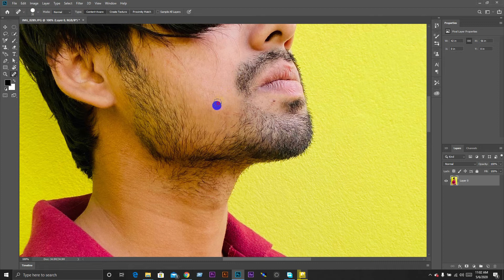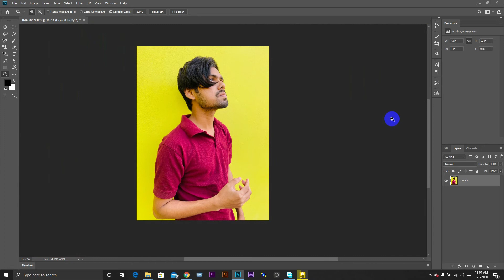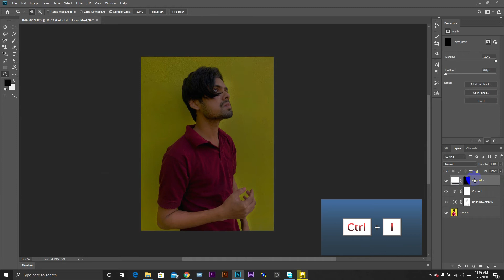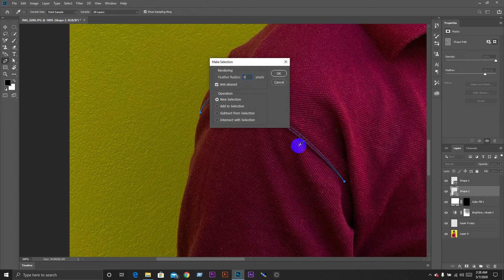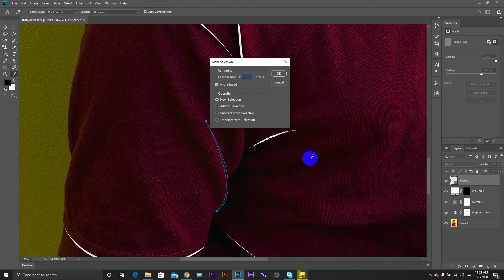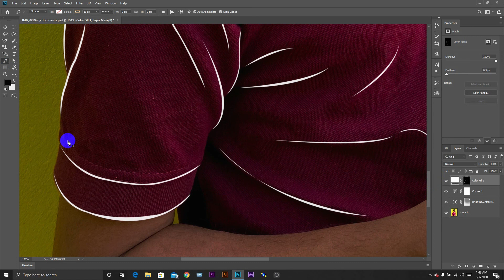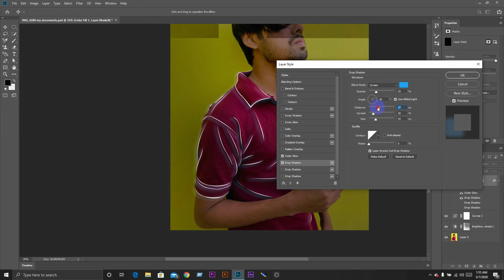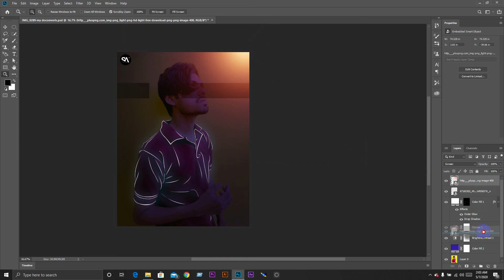Glowing effect in Adobe photoshop cc || SA Foysal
❖︎ 𝒉𝒐𝒘 𝒕𝒐 𝒎𝒂𝒌𝒆 𝒈𝒍𝒐𝒘𝒊𝒏𝒈 𝒔𝒉𝒂𝒓𝒕 𝒑𝒐𝒓𝒕𝒓𝒂𝒊𝒕 𝒆𝒇𝒇𝒆𝒄𝒕 𝒊𝒏 𝑨𝒅𝒐𝒃𝒆 𝒑𝒉𝒐𝒕𝒐𝒔𝒉𝒐𝒑 𝒄𝒄.